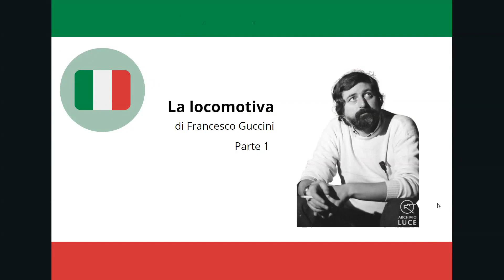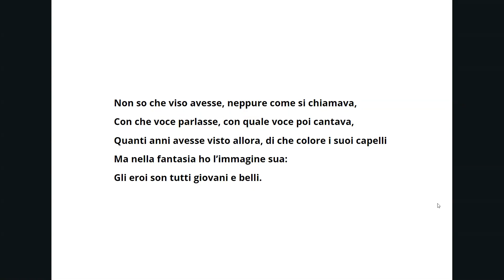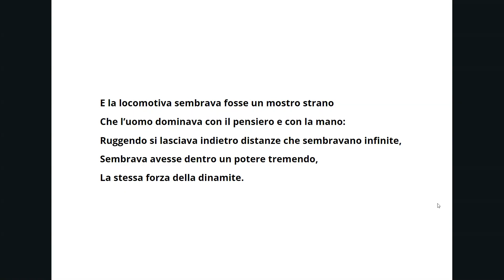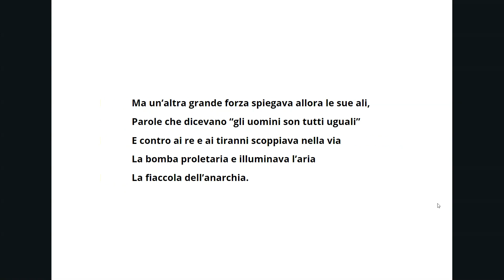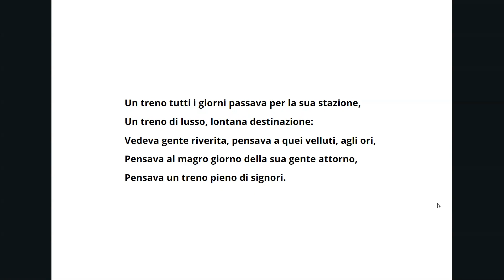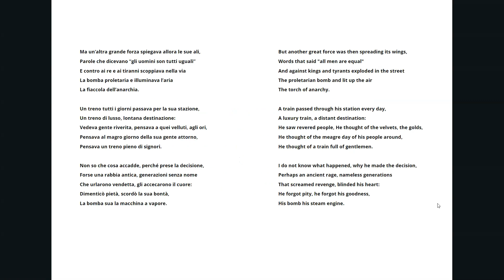La locomotiva - Parte 1 - Learn Italian with Italian Songs #2 (sub ita)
Learn Italian by learning and discovering Italian music, culture and Italian songs. The video is ideal to improve your Italian reading and listening skills for free whether you are a complete beginner or at an intermediate level.

Eccoci ad un altro episodio della nuova rubrica di Better Italian dedicata alla cultura italiana e, in particolare, alle canzoni italiane. Oggi andiamo a scoprire insieme la canzone "La locomotiva" di Francesco Guccini.